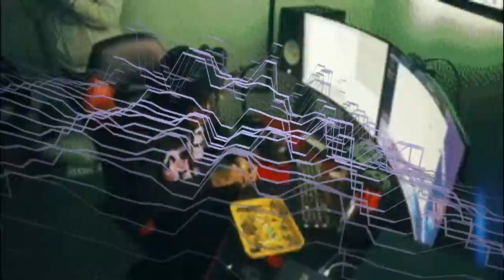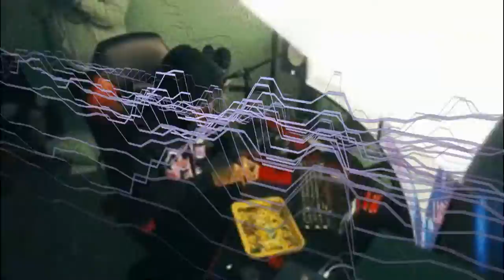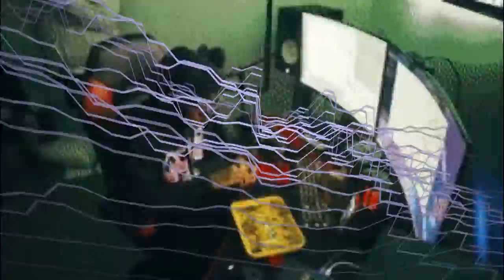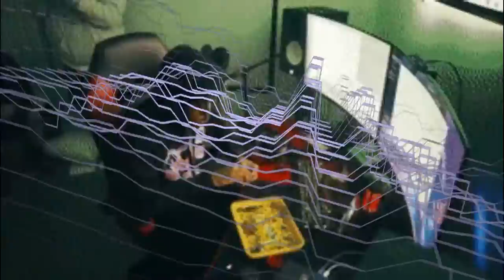FREE Iayze x Chief Keef x Lil Durk Type Beat "Cartier" 2022 Trap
Prod by Breezy247 x Mazemdevol

*IGNORE TAGS*